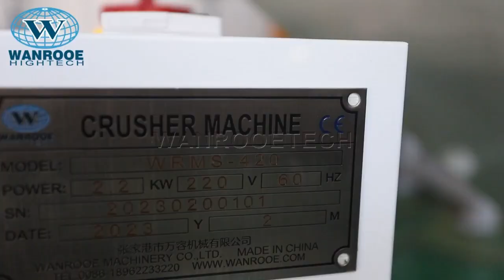WANROOETECH—— Slow Speed Small Shredder Machine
Description：
The small shredder machine is used to destroy expired drugs, obsolete, spoiled or contaminated drugs, etc. Shredding medical waste so that it can be sent to the back end for harmless disposal will improve the efficiency and effectiveness of disposal. To provide medical institutions with the shape and capacity reduction of medical waste, to meet the needs of medical waste treatment work continuous optimization, improve the efficiency and effect of treatment, while reducing the cost of treatment.

Features：
1. Double-layer soundproof case, low noise, fully enclosed production, no pollution, no odor.
2. Adopt special steel polo knife, no screen, uniform particle, less dust.
3. The design and processing of S-shaped rotary knife, strong shear force, sharp blade, can tear efficiently.
4. Equipped with time timer can set automatic switch time interval, energy saving.
5.Pure copper core motor, high efficiency and energy saving.
6. Can see through the glass window, shredding effect is remarkable.
7. Universal wheel with braking function, convenient movement, service production.
8. Simple buckle is easy to open the box and clean the inner engine room.
9. Overload cutter automatically reverses, which can be used to clean up blocked raw materials and refuse card materials.
10. When working abnormally, the whole machine stops working and the interface alerts.